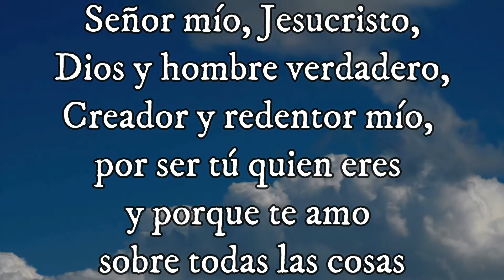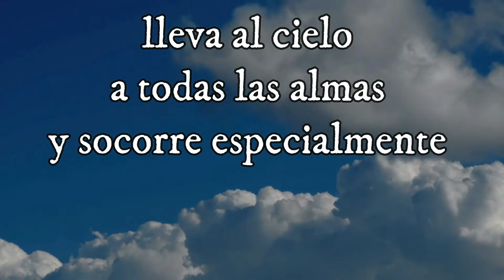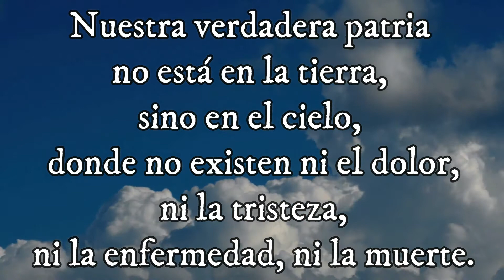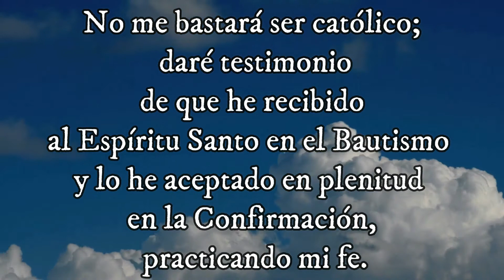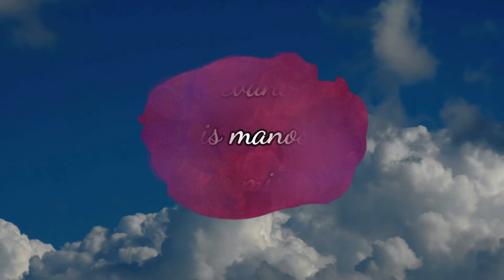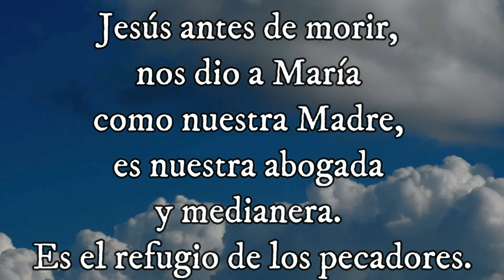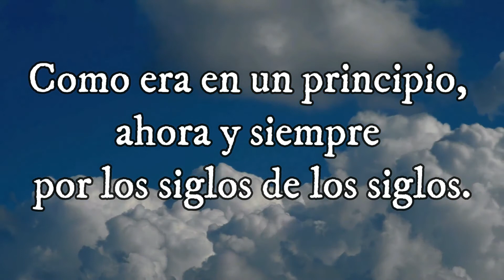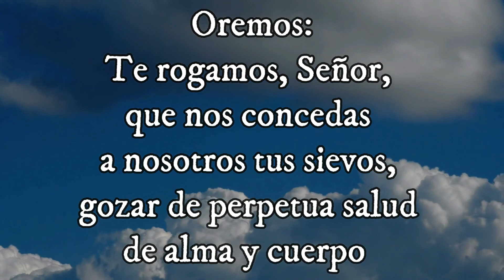EVANGELIO SEGUN San Lucas (3, 15-16. 21-22) MISTERIO GLORIOSO